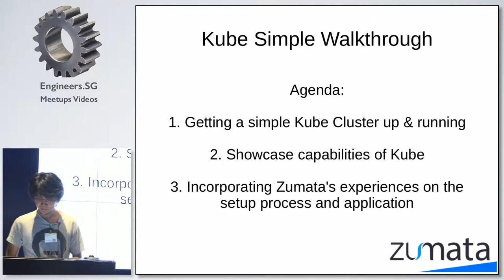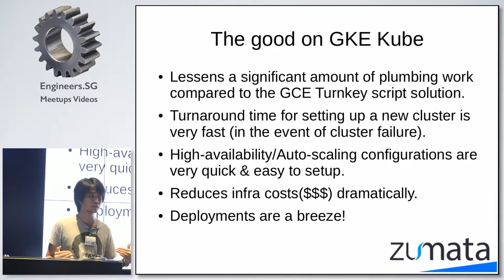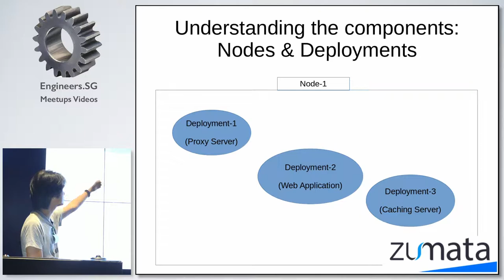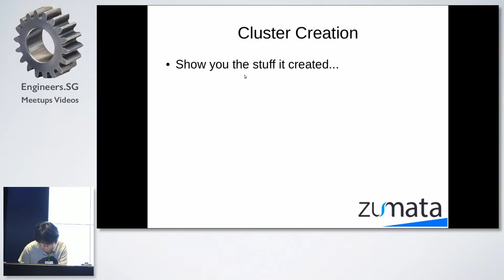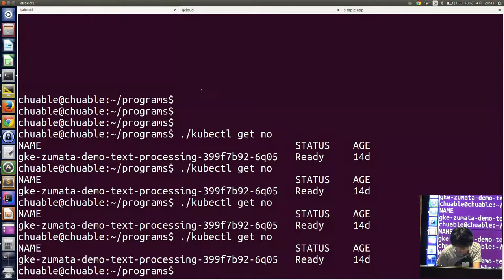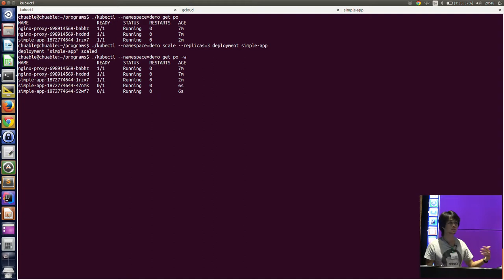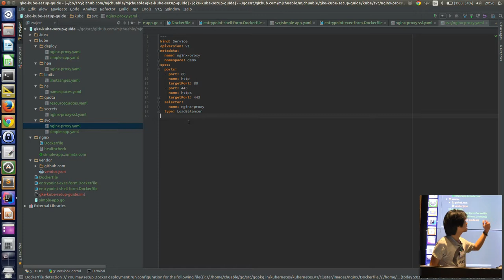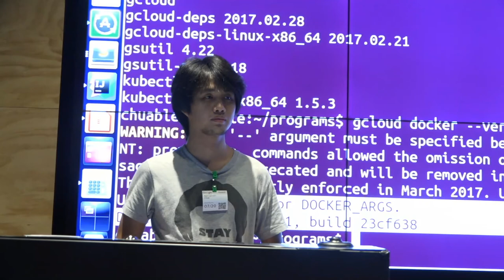Zumata experiences running on GKE by Zumata - Singapore Kubernetes User Group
Speaker: Mark

Zumata will present a simple walk through on bringing up a cluster on GKE with Zumata's experiences on pitfalls &amp; what not to do to avoid them. The presentation will include creating pods &amp; the different components of Kubernetes and showcase the capabilities GKE has to offer.